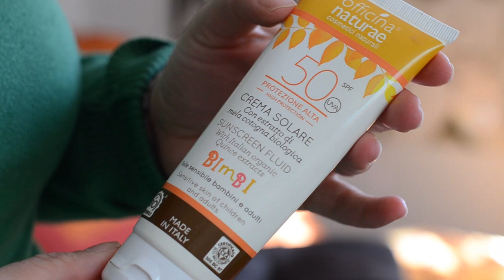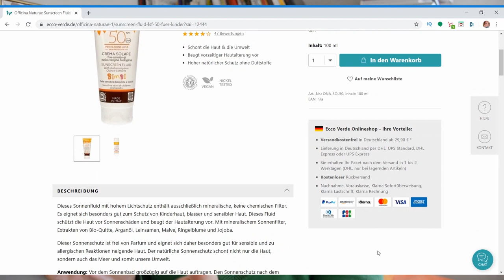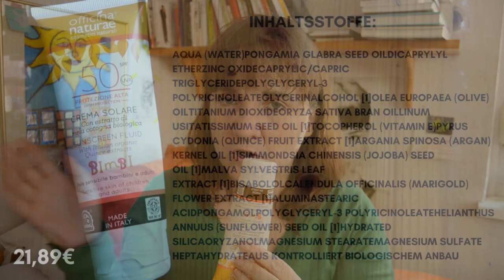Sonnenschutz Vegan ohne Duftstoffe Naturkosmetik SPF 50 Officina Naturae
Da ich mit Säuren im Gesicht arbeite, ist es mir wichtig Sonnenschutz zu tragen. Auch ohne Säuren ist Sonnenschutz für dich wichtig um nicht vollens der UVA Strahlung ausgesetzt zu sein. Das beste Anti Aging Produkt gegen Falten.

WERBUNG
Als Amazon Partner verdiene ich an qualifizierten Käufen
ZERO WASTE